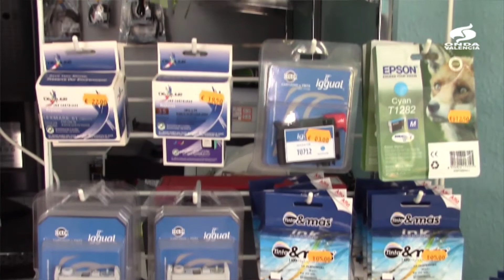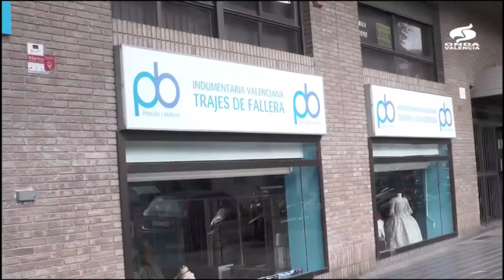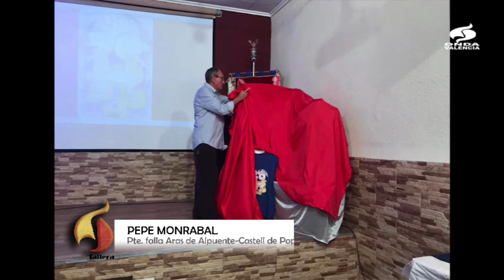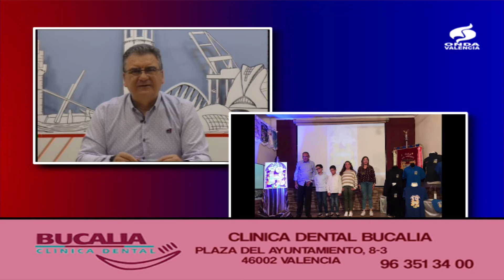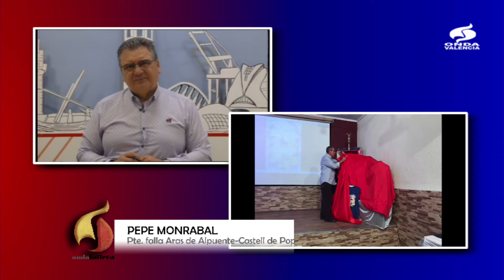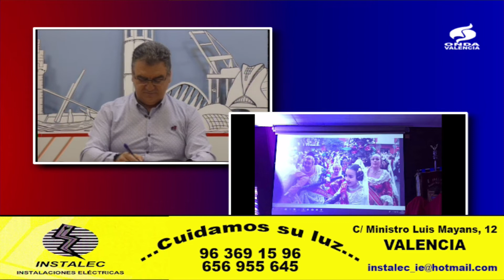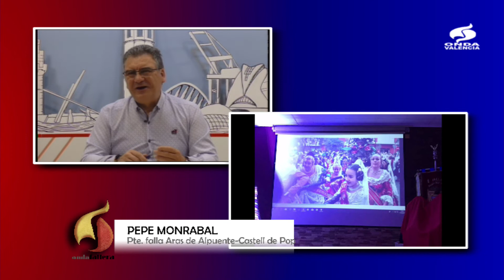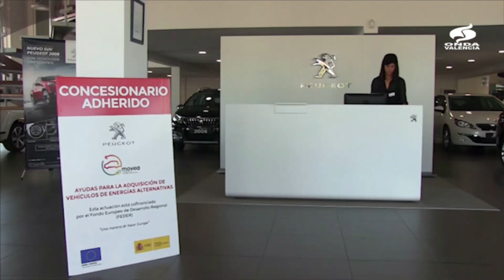NUESTRAS FALLAS. MARTES 20 DE MAYO DE 2019. 1 PARTE.